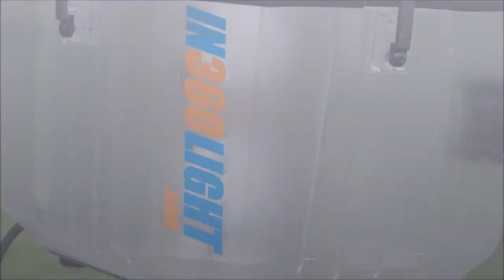Bright LED work light on tripod drop test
Portable LED work light made from Tritan is virtually unbreakable. Our Impact work light offers 360 degrees of coverage using LED daylight colored light. Bright, 20,000 lumens in a lightweight, sturdy, durable shell that can be used with or without a tripod. Used by trades, first responders, military, municipalities.